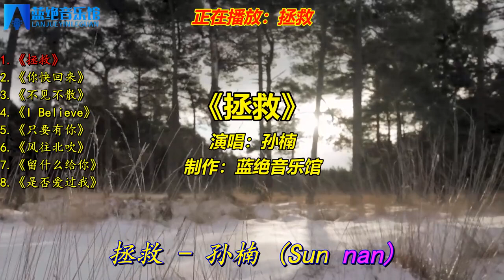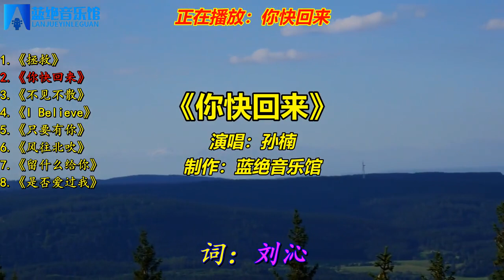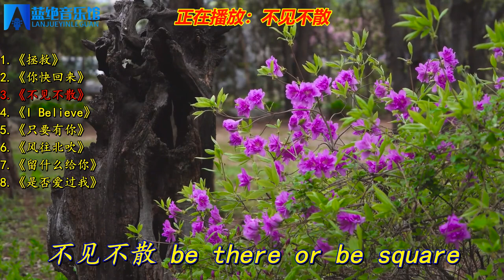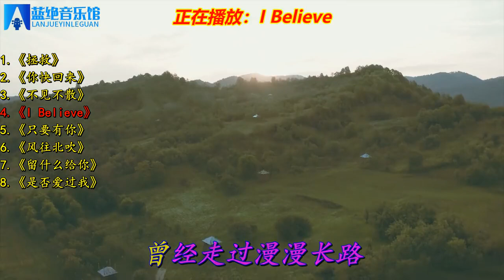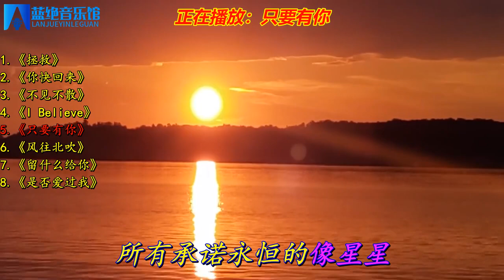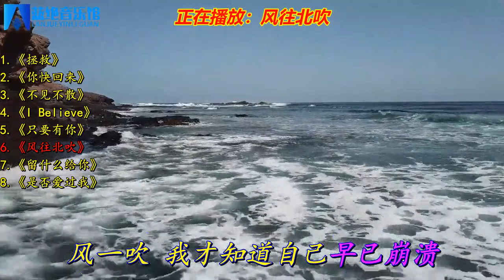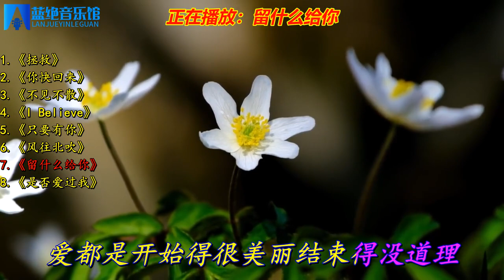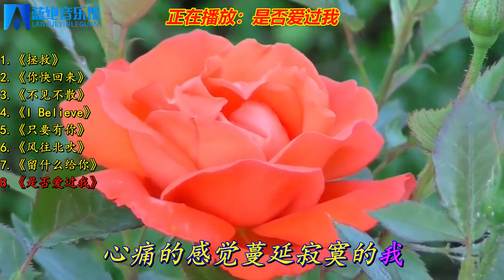孙楠热门歌曲《拯救》《你快回来》《不见不散》《I Believe》等